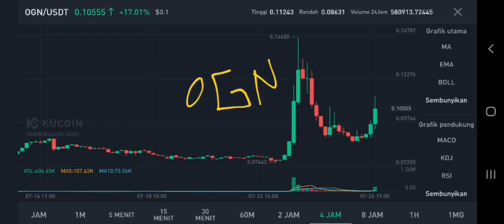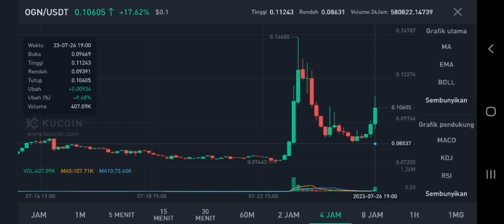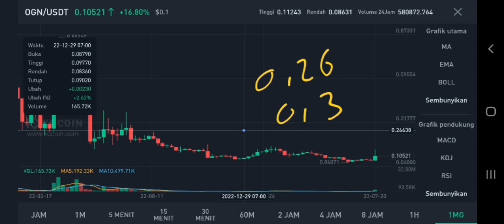ORIGIN PROTOCOL MORE PUMP COMING IN JULY 2023‼️ OGN PRICE IS RECOVERS QUICKLY‼️ HOLD FOR OGN CRYPTO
origin protocol crypto more pump coming in july 2023 ogn coin price is recovers quickly in july 2023